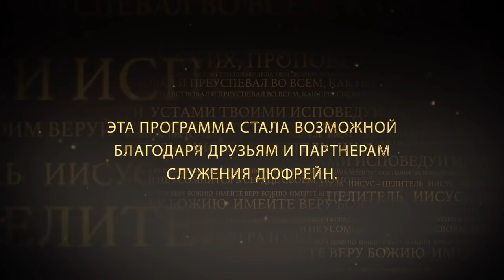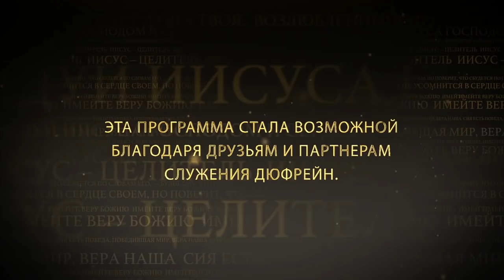НЕИСТОВОСТЬ ВЕРЫ. №1 «Иисус — Целитель» (89)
Тема нового послания пастора Нэнси Дюфрейн «Неистовость веры».

Благословения, которые нам принадлежат, которые Бог сделал доступными для нас, ждут, чтобы мы их взяли. И именно это упускают многие люди. Они просто ждут, чтобы все свалилось само, а Бог ждет, чтобы мы это взяли.

Нужно понимать, что пассивный подход к духовным вещам оставит нас ни с чем. Небрежный подход оставит нас в нужде. Не потому что Бог нас не обеспечивает, а потому что мы должны выполнить свою часть – взять. Важность этого невозможно переоценить в любом сезоне жизни. Люди веры – это люди, которые берут. И если вы не берете, вы не в вере. У вас может быть вера, вы можете верить в веру, вы можете верить в Слово Божье, но если вы не берете, вера бездействует.

Будьте теми, кто берет! Пассивность оставит вас ни с чем.